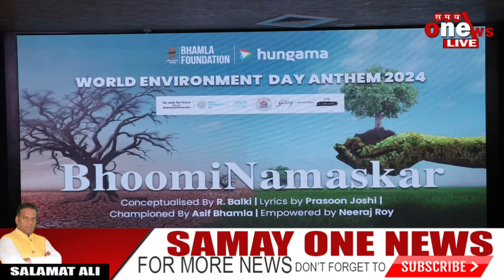Celebrating World Environment Day, Hungama Digital Entertainment and Bhamla Foundation, the song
Celebrating World Environment Day, Hungama Digital Entertainment and Bhamla Foundation, the song launch of Bhoomi Namaskar.

Present at the PC will be Asif Bhamla- President of Bhamla Foundation, Neeraj Roy- MD Hungama Digital Media. Other notable personalities joining in are- R Balki, Shaan.